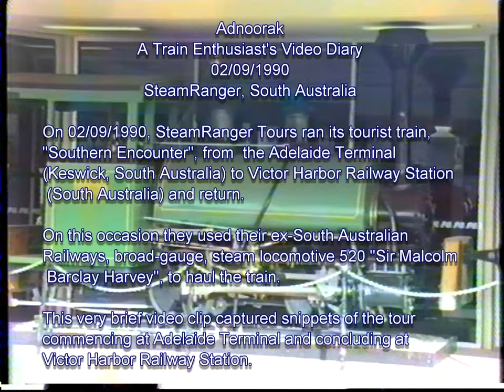Train Enthusiast's Video Diary 1990-09-02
On 02/09/1990, SteamRanger Tours used its broad-gauge, steam locomotive 520, "Sir Malcolm Barclay-Harvey", to haul the "Southern Encounter" tourist train from Adelaide Terminal (Keswick, South Australia) to Victor Harbor (South Australia) and return.

This very brief video clip captured snippets of the rail journey commencing at the Adelaide Terminal and concluding at the Victor Harbor Railway Station.